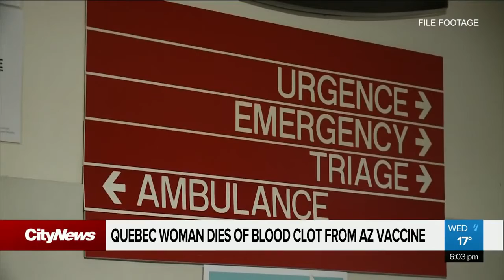Quebec woman dies of blood clot following AstraZeneca vaccination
"The same as one’s lifetime risk of being struck by lightning, it’s very," says Dr. Marc Rodger, Physician-in-Chief at the MUHC, after a 54-year-old Quebec woman died of a blood clot following the AstraZeneca vaccine. c/o CityNews Toronto April 28 2021